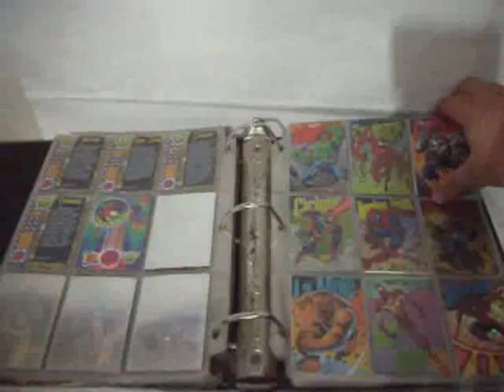TARJETAS MARVEL MP4